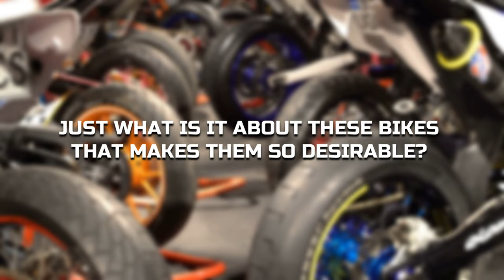Why Millions Buy Harley Davidson Motorcycles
Hello everyone! Welcome back to Fast Lane TV. This video is about " Why Millions Buy Harley Davidson Motorcycles ".

Have you ever pondered the reasons behind Harley Davidson's popularity? Just what is it about these bikes that makes them so desirable? After all, it’s just a bike, but well that’s the thing, it’s not just a bike it is a Harley. The name commands respect in the motorcycle world and it is for all the right reasons.

Harley Davidson is a legendary motorcycle company that has been around for more than a century and is still going strong. The business began making motorcycles in 1903 when it was first established. They have become a cultural icon of the United States, representing independence, defiance, and a spirit of exploration. So, let’s see what they have that many other bike brands simply cannot match.